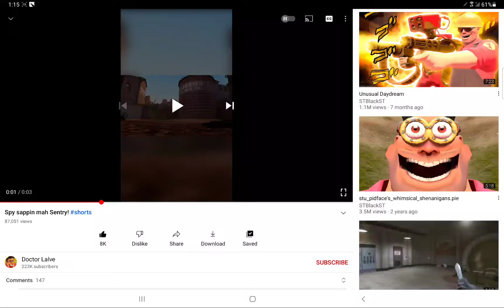so here's my scratch account again since I don't own the other one anymore(desc)